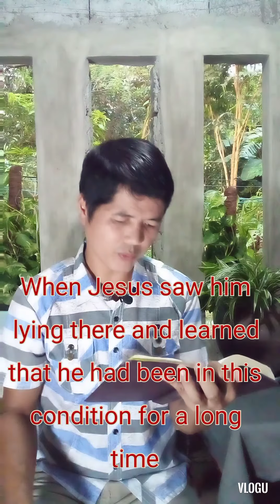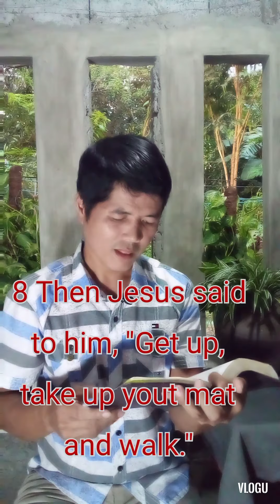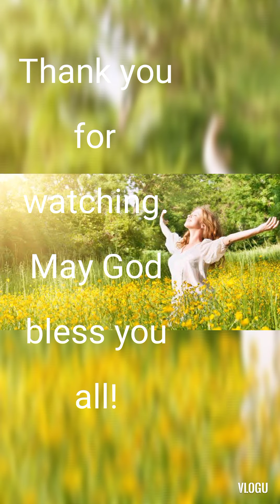TINAPAY NG BUHAY Episode3 - John 5:1-9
ZMM PTb
tagalog sermom
sda sermon